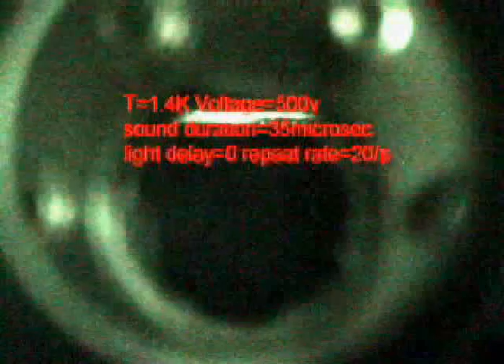Movement of single electron captured on video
In a Novel and Ground breaking Experiment ,
Maris and Wei Guo, a doctoral student, took advantage of the bubbles that form around electrons in supercold liquid helium.
Using sound waves to expand the bubbles and a coordinated strobe light to illuminate them, Guo was able to catch their movements on a home video camera ... A few of the electrons, however, followed a distinctly different snakelike path. Maris and Guo hypothesize that those electrons are following the lines of superfluid vortices .